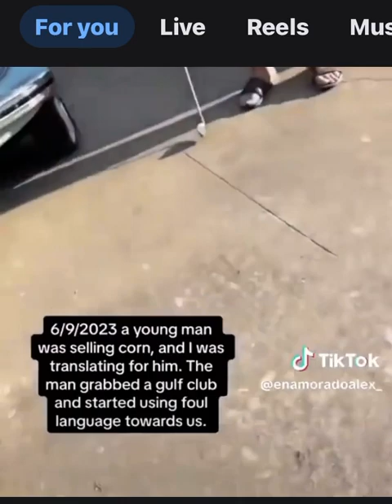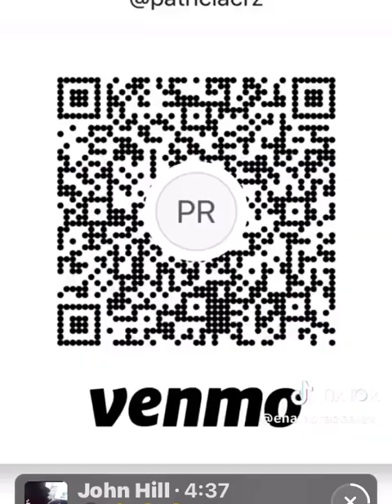Racist yells at vendor @enamoradoalex.. HANFORD CA.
FRANK BRADWELL from Hanford ..